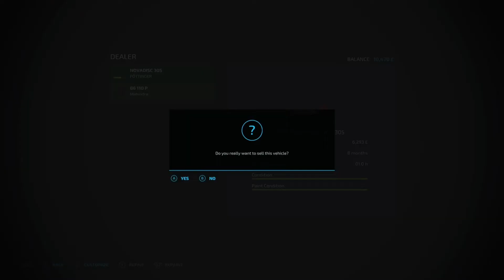Lone Survival - Calm Lands - Ep.8 - Farming Simulator 22 FS22 Xbox series S Timelapse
Hello and Welcome to my Survival Challenge game mode Lone Survival is back for a second series, this time we are on Calm Lands by erShaba, we start with a small tractor, trailer and a chainsaw, how far can we get...?

Modhub Description:

Calm Lands

Calm Lands is a map of unknown location. In it you will find a winding terrain, with several forests and many hectares of uncultivated land.

ChangeLog: 1.0.1.0

- Added tank to store Methane. You will find it in the store in the Diesel Tanks section.
- New icon and Preview images.
- Adjusted farmland to improve the landscaping experience.
- Please note that if you remove the prefab paths on the map, the workers in the game might stop working.
- Added a powered harrow to the savegame to use in conjunction with the seeder.(Requires New Game)
- Adjustments on the ground.
- Increased number of maximum animals in cow and sheep stables to 400.

- Map 100% prepared to build your own farm style and fields
- Sales area where you can sell all your generated products
- Edited license plate
- Edited Base Game Vehicles and Tools
- New Product: Donuts
- Confectionery: Production of Donuts
- Placeable sawmill
- Biogas edited
- Small tanker for transporting the methane obtained from the biogas
- Placeable Grass Dryer
- Animal stables with greater capacity
- All kinds of trees and bushes to place

Accept the challenge of farming and designing your own land, creating your spaces to raise your cattle and create a beautiful landscape
around your production buildings. Ahead, Calm Lands awaits you.